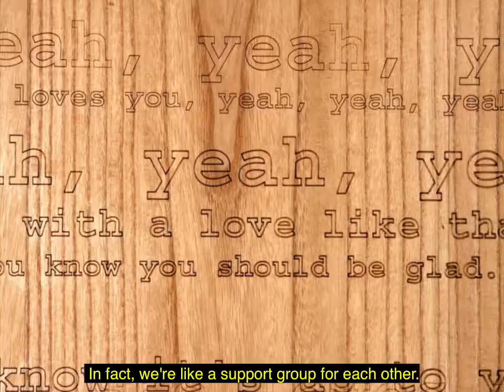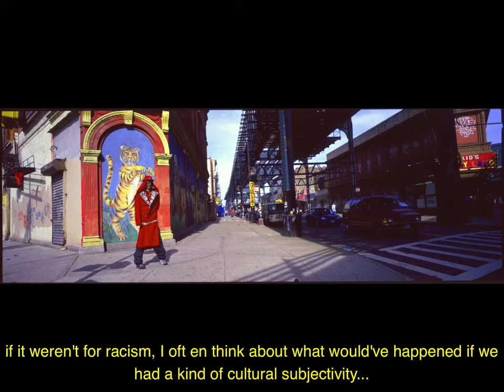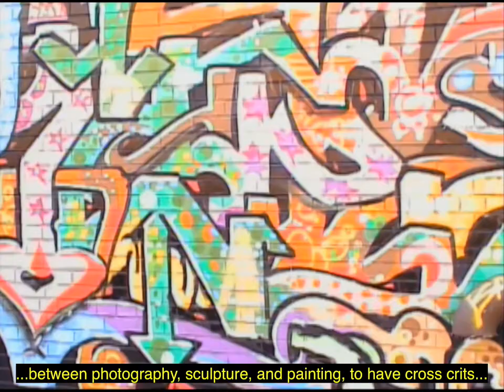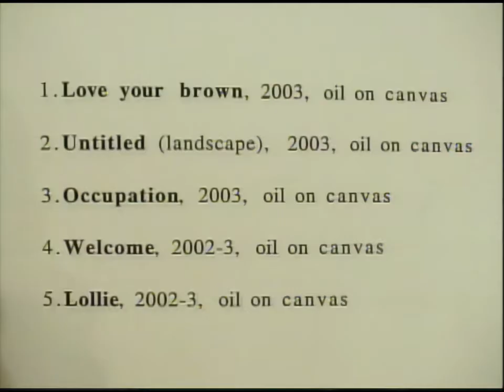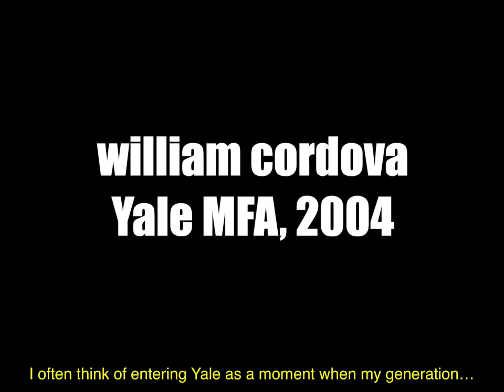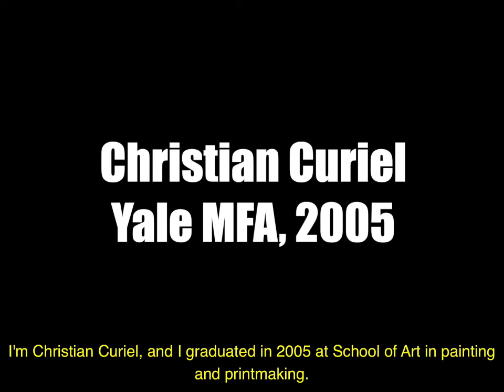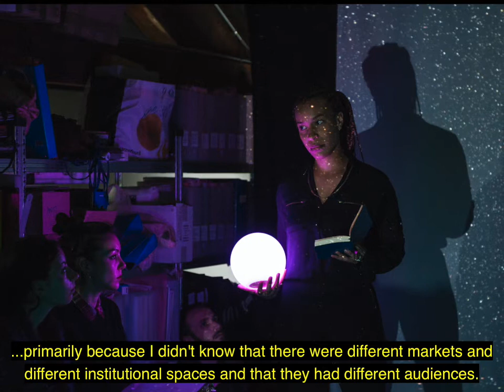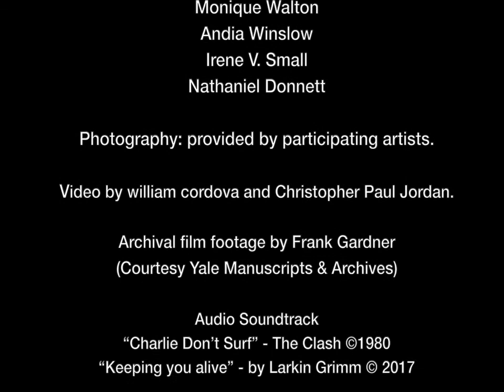Penumbras: Lux et Veritas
Artists reflect on their experiences at Yale University